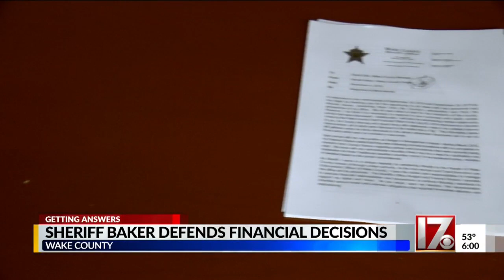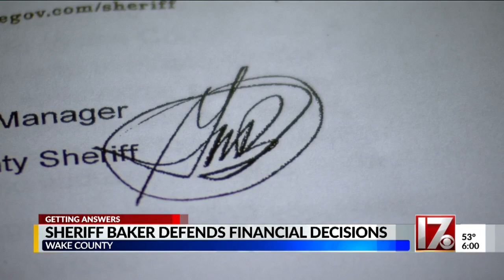Sheriff Baker defends financial decisions